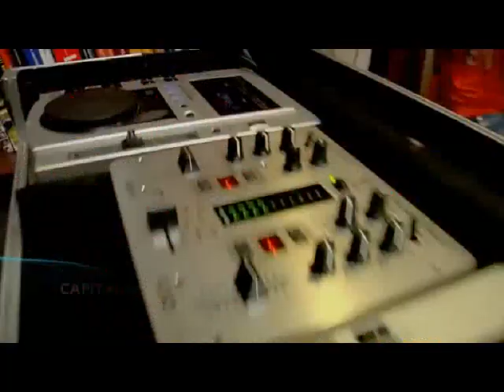BELO HORIZONTE MINAS GERAIS - A MAIS BELA CIDADE DO BRASIL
Belo Horizonte